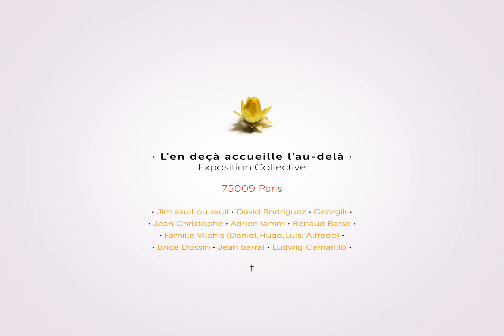· L'en deçà accueille l'au-delà ·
A Stop Motion Animation for the Collective Exhibition that took place in November 2015, Paris.